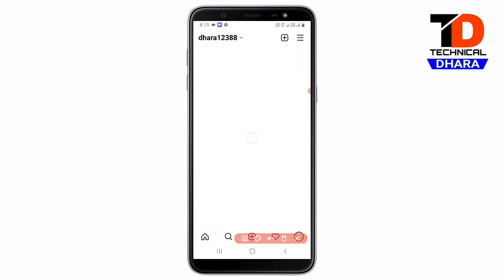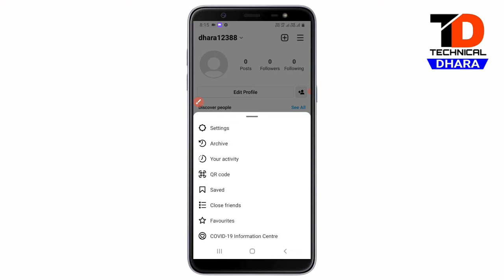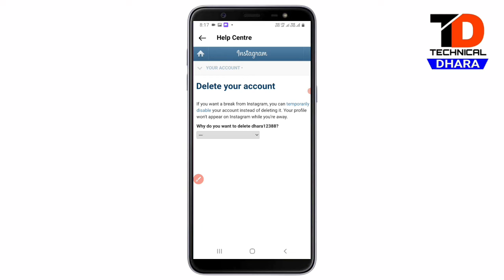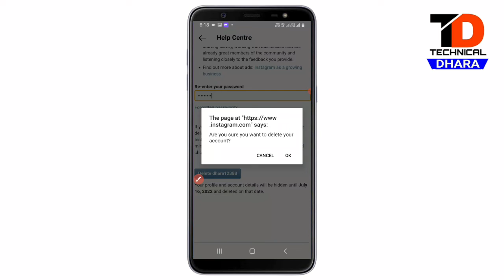INSTAGRAM ACCOUNT DELETE KAISE KARE || instagram account kaise delete kare Permanently